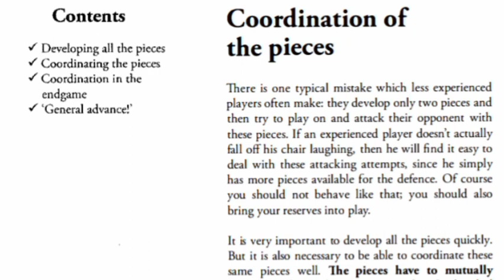خمسة مواقف أسطورية من كتاب يوسوبوف (ف٢١-٢)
قناة الألعاب

رابط دعم القناة .